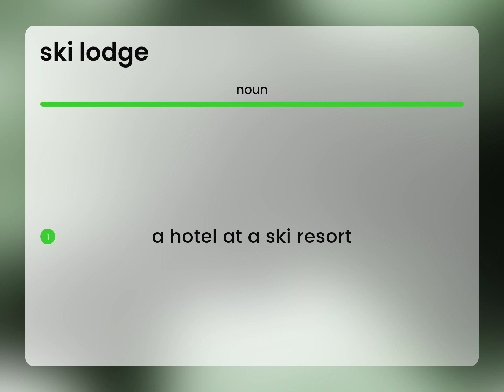Ski lodge | SKI LODGE meaning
Meaning of SKI LODGE

Susan Miller (2023, March 2.) What does Ski lodge mean?